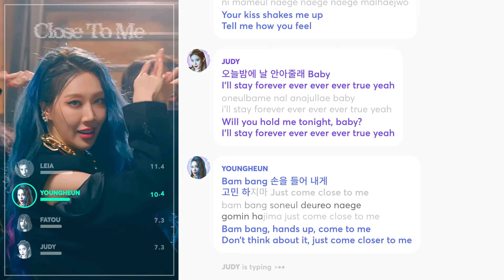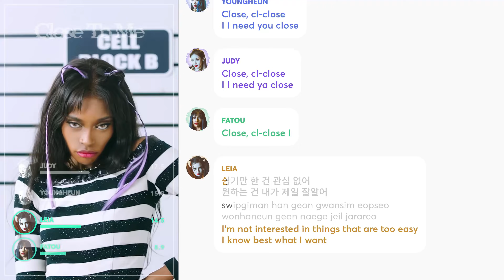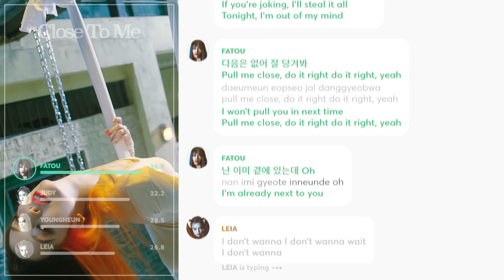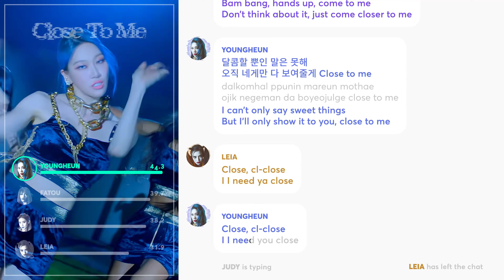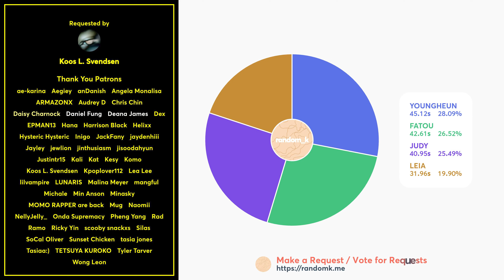BLACKSWAN - Close to Me (Line Distribution + Lyrics Karaoke) PATREON REQUESTED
Requested by Patreon Supporter: Koos L. Svendsen

Line Distribution/Karaoke/Color Coded Lyrics Eng/Rom/Han/가사: BLACKSWAN - Close to Me
Lyrics: popgasa